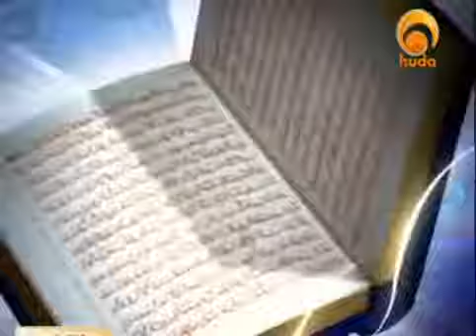Human relationship with God Almighty in Islam lecturer Yusuf Estes